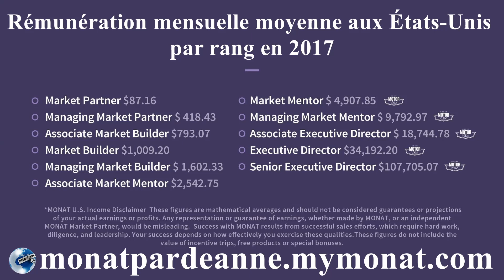Opportunité d'affaire MONAT - Réalisez votre POURQUOI!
MONAT, Modern Nature, est l’une des occasions d'affaire les plus distinguées en matière de soins capillaires vegan (végétaliens). La compagnie MONAT Global fait partie des sociétés de vente directe et de marketing de réseau à la croissance la plus rapide! MONAT Global vous donne l'occasion de réaliser votre POURQUOI!

Valorisez votre potentiel et changez votre vie avec MONAT! Rejoignez l'opportunité d'affaire MONAT en cliquant sur JOIN THE LIFESTYLE, puis ENROLL AS MP (Market Partner):
Garantie ZERO risque avec MONAT: Vous disposez de 30 jours à compter de votre investissement initial ou de tout type d’achat avec MONAT pour changer d’avis et être entièrement remboursé!

Votre consultante référente:
Andrée-Anne Brown (Biologiste Moléculaire - Canada)
MPID: 327733